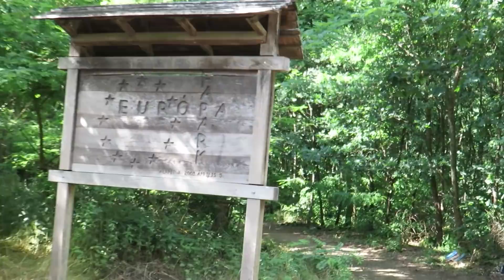A NAGYERDŐBEN | w/ Máté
Ebben a videóban kisebb-nagyobb sikerekkel fedeztük fel a Debreceni Nagyerdőt.